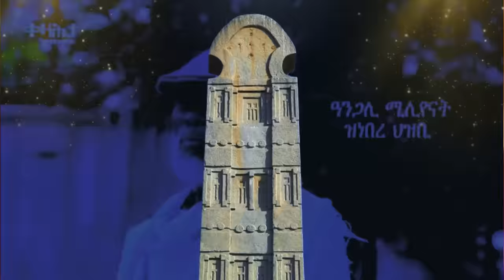Jstudio ~| ኤርትራ መጥቃዕቲ ናብ ትግራይ። መርከብ ውግእ ናብ ኤርትራ። ብዛዕባ ኣጽዋር ናብ ኤርትራ። ዘየቋርጽ ቅትለት ኣብ ኢትዮጵያ።